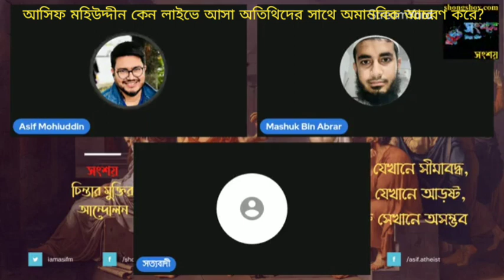আসিফ মহিউদ্দীন কেন লাইভ প্রোগ্রামে অতিথিদের সাথে অমানবিক আচরণ করে? 07/05/2022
Why does Asif Mohiuddin misbehave with Live Guests?